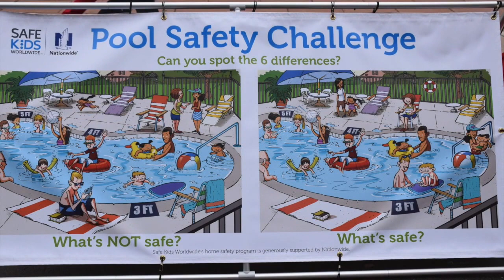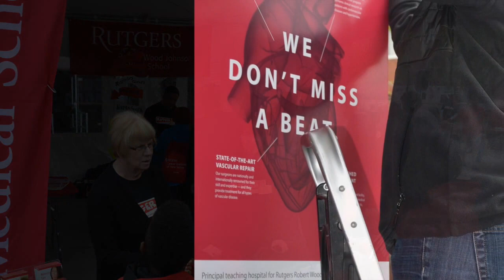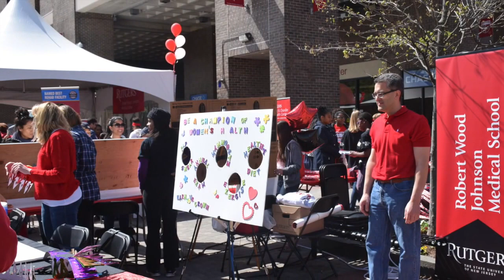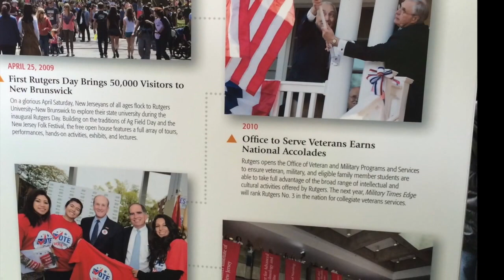Rutgers Day 2016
Thank you to all of the faculty, students and staff who volunteered at Rutgers Day and to all of the visitors who participated in our programs!